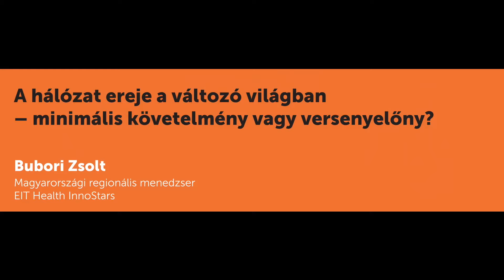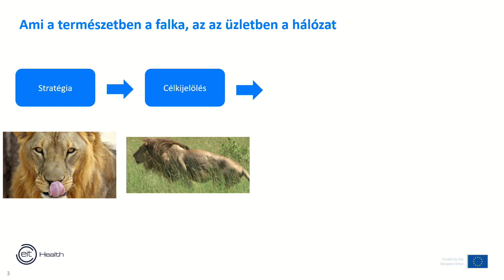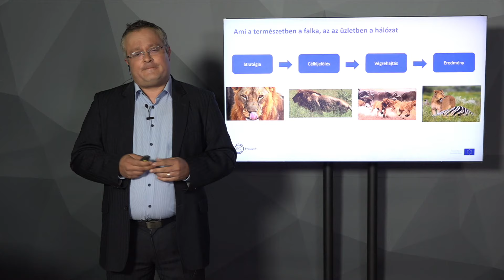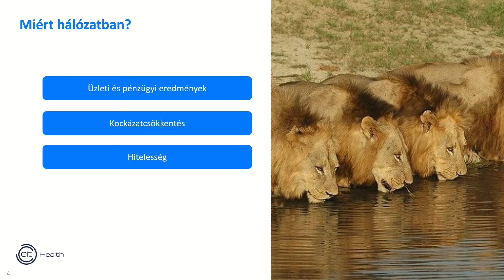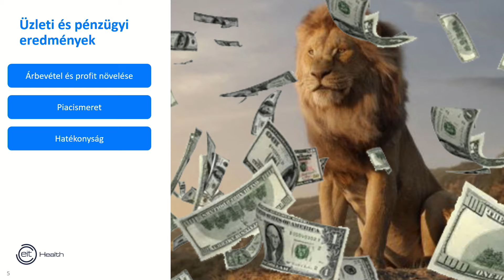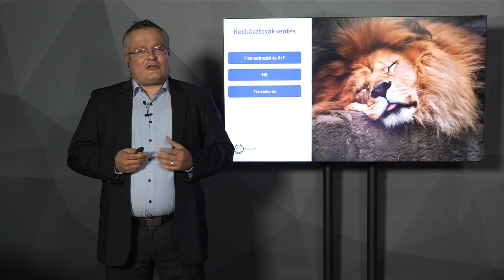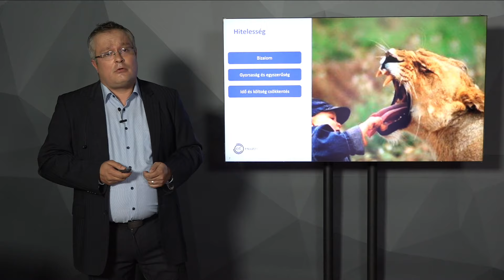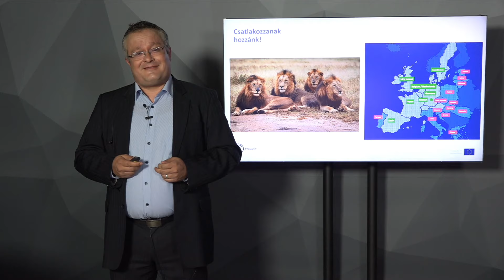InnoWorld 2021, A hálózat ereje a változó világban minimális követelmény vagy versenyelőn?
Bubori Zsolt, régióért felelős vezető, EIT Health InnoStars

A hálózat egy élő innováció. A mai, folyamatosan változó és digitalizálódó világban való érvényesülés érdekében magas színvonalú, egész Európára kiterjedő hálózatra van szükség. Ez kínálja az EIT Health – ami összefogja az egészségügy újító szemléletű résztvevőit, egy hatalmas közösséget kovácsolva, az Európai Unió támogatásával. A határokon átívelő együttműködés vezetőkkel, tudósokkal, orvosokkal, hatóságokkal, a piacszabályozó szervezeteivel és betegekkel a soraiban, annak érdekében jött létre, hogy a páciensek számára elérhető orvosdiagnosztikai módszerek és kezelések hatékonysága javuljon az állampolgárok jólétével egyetemben. Az előadás a kiterjedt hálózat legfontosabb előnyeivel kapcsolatos kérdéseket tárgyalja, valamint kitér az okokra, hogy manapság miért elengedhetetlen a sikeres üzleti tevékenységhez. Többek között az olyan technológiai trendek miatt, mint a Big Data, az AI és a digitalizáció, a vállalkozóknak kiterjedt piaci hozzáféréssel kell rendelkezniük ahhoz, hogy elérjék az ügyfeleket - ez minimalizálja a pénzügyi és a K + F kockázatokat, továbbá elérhetővé teszi a szükséges méretgazdaságosságot).